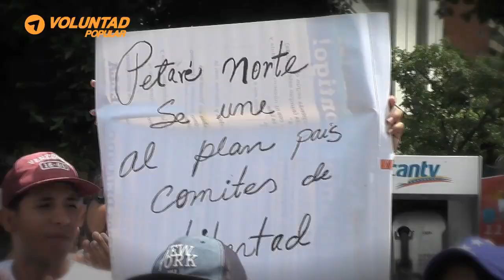Guaidó juramenta nuevos Comités para la Ayuda y Libertad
Durante un acto público en la plaza Brion de Chacaito, en Caracas, el presidente encargado de Venezuela, Juan Guaidó, juramentó este sábado a cientos de ciudadanos que conforman nuevos Comités para la Ayuda y Libertad, los cuales buscan garantizar la efectiva organización, comunicación y movilización ciudadana de cara a lograr el cese de la usurpación, el Gobierno de transición y las elecciones libres en Venezuela.